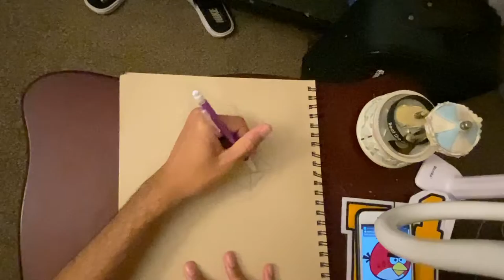How to draw angry birds |step by step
Easy Bird  drawing | how to draw Angry birds easy step-by-step

Pencil : Mechanical